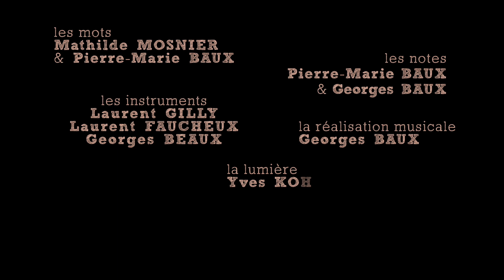PREMIERE PRISE - Mathilde M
les paroles sont de Mathilde Mosnier et Pierre-Marie Baux,
la musique composée par Pierre-Marie et Georges Baux
Les musiciens Laurent Gilly, Laurent Faucheux, Georges Baux
le clip est réalisé par Renaud Philipps